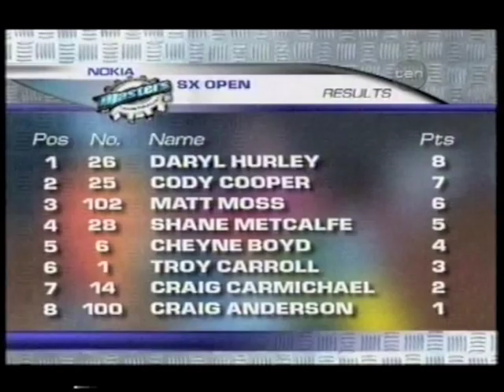2005 Adelaide Supercross Masters - Pro Open Final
2005 Adelaide Supercross Masters - Pro Open Final